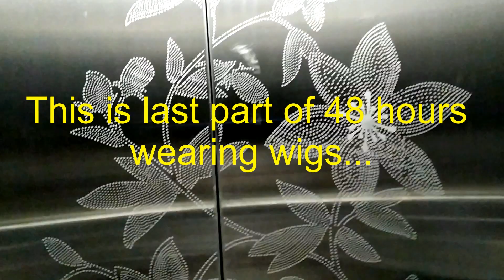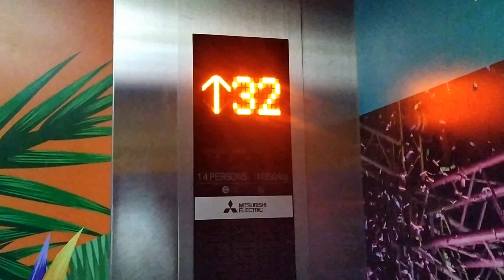48 HOURS WEARING WIG challenge w/ TKQ Johns Carl (part 3)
This is part 3 of 48 hours wearing wigs challenge and also the last part.
Also, here are part 1 and part 2 of the challenge in case you would like to watch it.